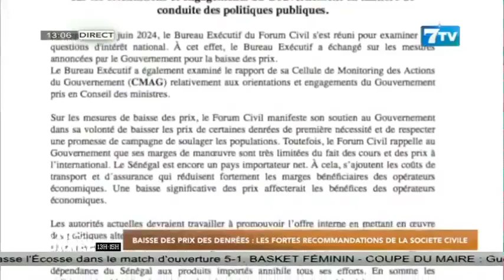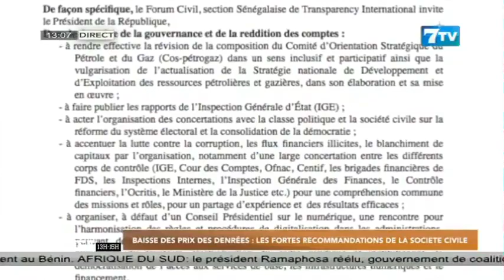Baisse des prix des denrées: Les fortes recommandations de la société civile